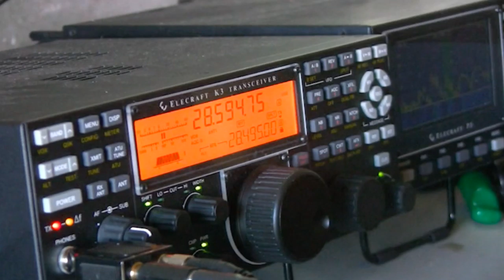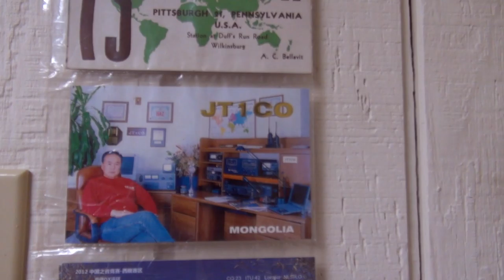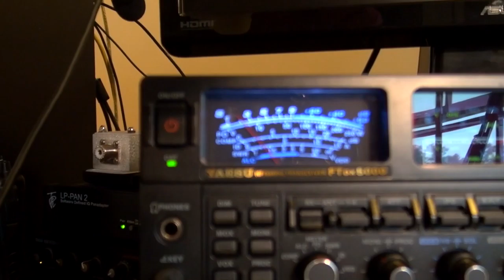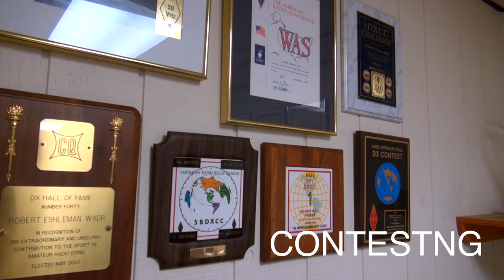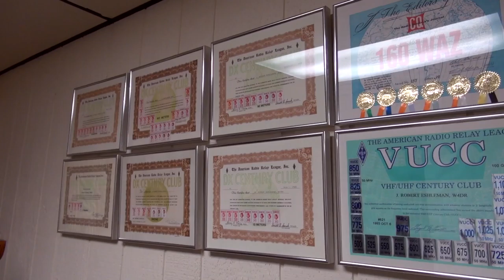Ham Radio Contesting + DXing Subculture Documentary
A documentary focusing on the practice of Ham Radio for contesting & DXing.

Featuring:
Jonathan Payne - W4HZ
Bob Eshleman - W4DR
Jerry Williams - KJ4IT
George Wakee - KJ4IPF

* Special thanks to Dan Bryant - N4DOB *

This was made for a graduate school project at the VCU Brandcenter.